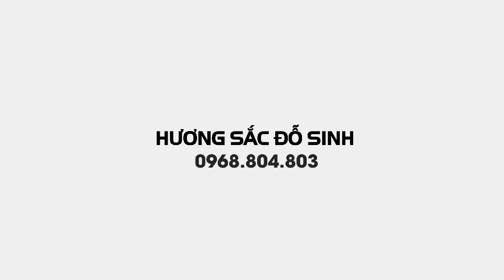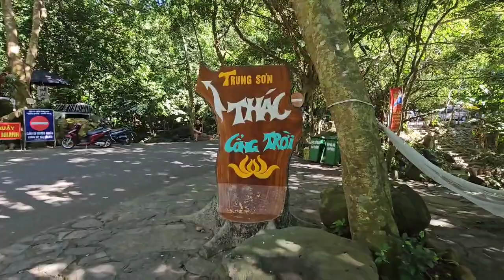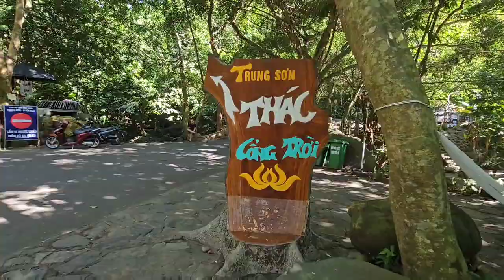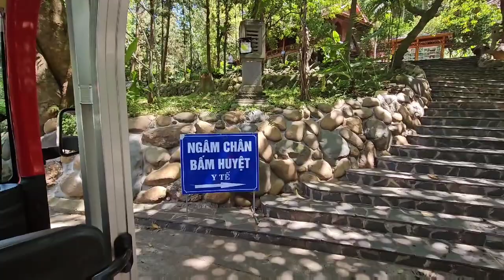SH.7621. Tránh nóng du lịch tại *THIÊN SƠN SUỐI NGÀ* Ba Vì Hà Nội 24/7/2023.